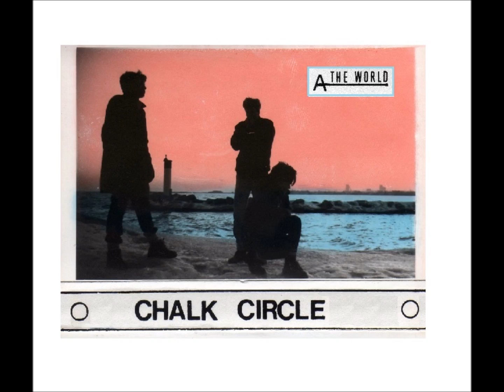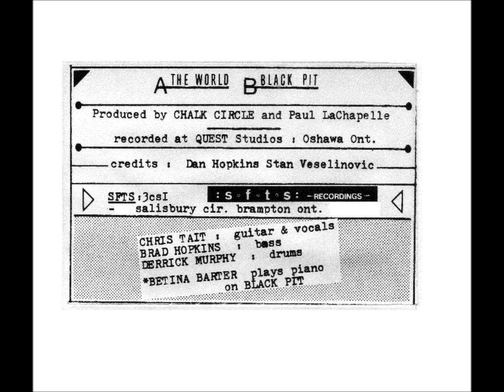CHALK CIRCLE - The World / Black Pit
cassette single
Sounds From The Street Recordings, 198_ ?
Toronto, Canada

1.  The World   [3:55]
2.  Black Pit   [5:29]

Chris Tait - guitar and vocals
Brad Hopkins - bass
Derrick Murphy - drums

*Betina Barker plays piano on Black Pit

Produced by Chalk Circle and Paul LaChapelle
recorded at Quest Studios, Oshawa Ontario

YouTube compilation and editing
MAR Productions